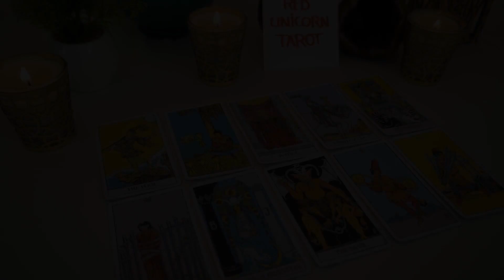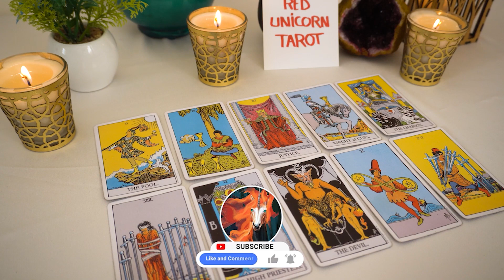GEMINI..❤️ BE PREPARED FOR A CONFESSION